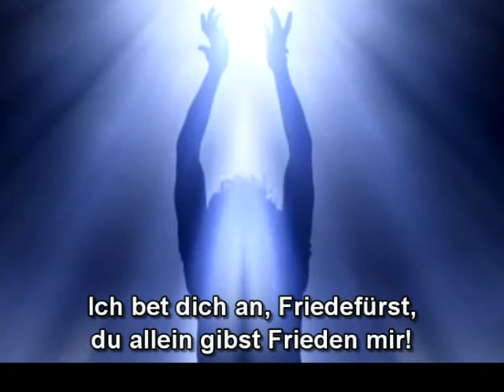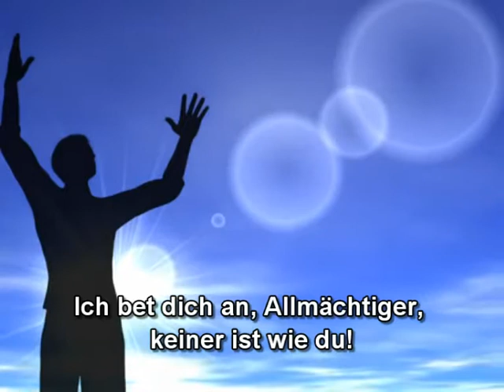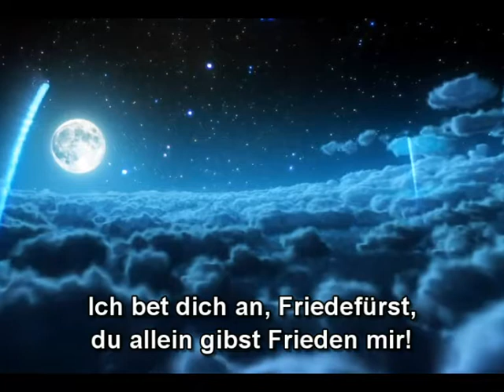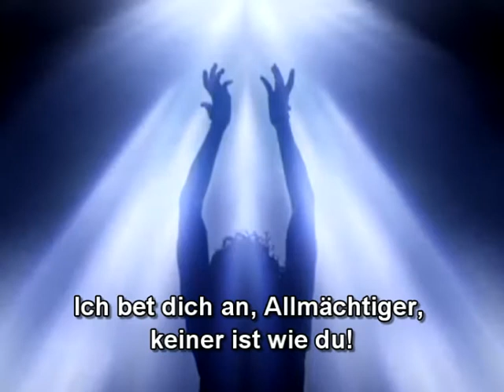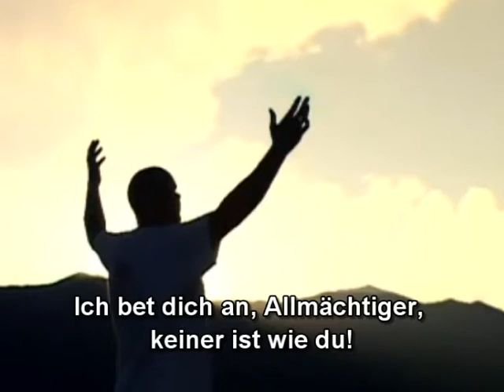Ich bete dich an Lyrics